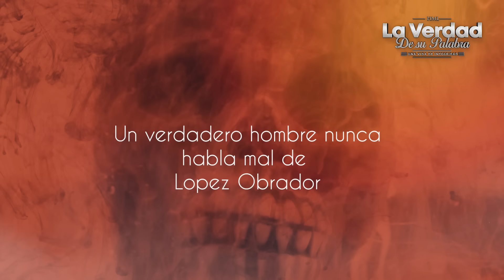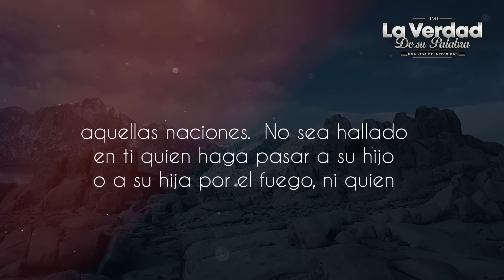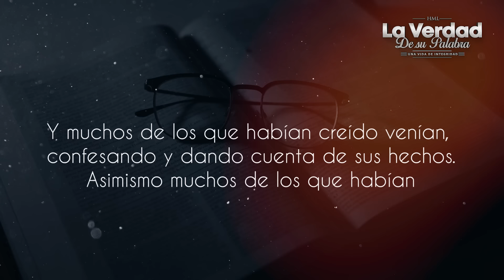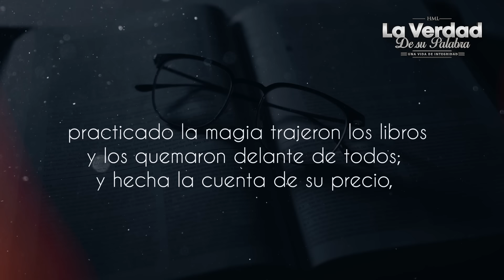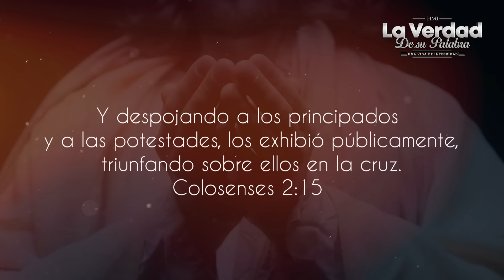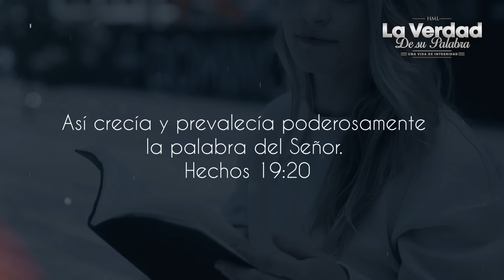Mucha gente preocupada por lo que hizo Claudia Sheinbaum, Amlo y otros... LA BIBLIA lo explica😱📕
Politicos de Mexico y de otras partes del mundo realizan estos rituales y pactos satanicos por una razon, y luego pasa esto, no debieron hacerlo, estan en pánico ¿Justicia de Dios? John Macarthur y Voddie Baucham, solo la Biblia lo explica. Mira el video

tiempos finales de persecucion biblica, tiempos finales, aparecera el anticristo, aparecera el hombre de pecado, amlo hace nuevo pacto satanico, claudia sheimbaun realiza pacto satanico, politicos de mexico realizan ritual satanico, politicos del mundo hacen ritual satanico, politicos de mexico hacen brujeria para proteccion, manuel lopez obrador hace ritual de brujeria satanica luego sucede esto, este 2024 culminará con señal profetica, pastor John MacArthur en español, pastor John MacArthur predicas en español, predicas cristianas 2024, predicas sana doctrina